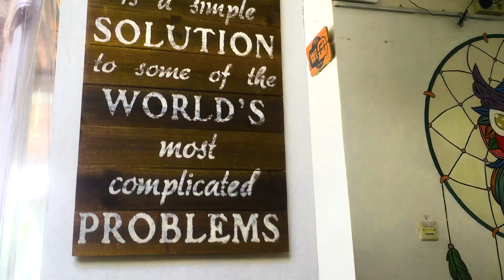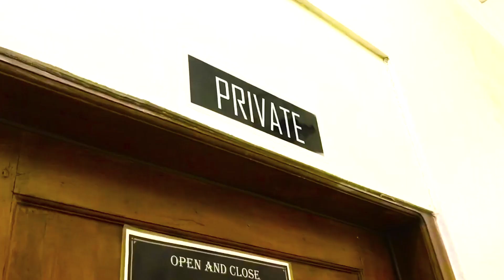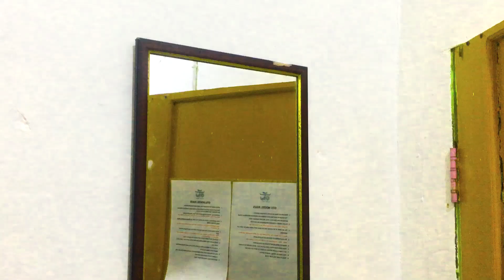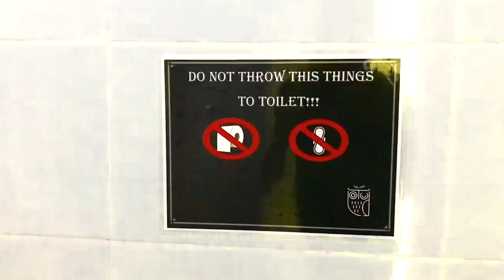REVIEW PENGINAPAN MURAH DI JOGJA - DEKAT MALIOBORO ALA BACKPAKER❗"HOSTEL RASA HOTEL"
OTU Hostel
Lokasi : Jl. Prawiro Taman I Gg. Batik Gringsing No.517, Brontokusuman, Kec. Mergangsan, Kota Yogyakarta, Daerah Istimewa Yogyakarta 55153

PESAN LEWAT APLIKASI 👇
📲Agonda Hotel